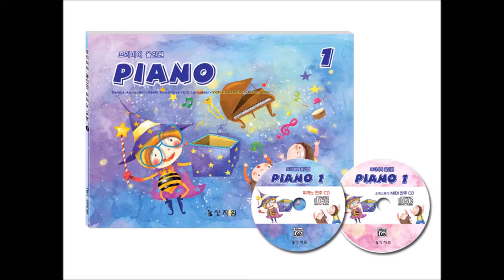오케스트라 MIDI 반주 CD 1급 Track 48